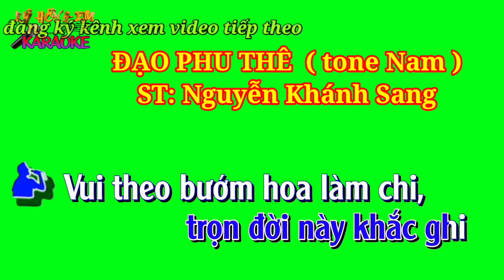Karaoke nền xanh ĐẠO PHU THÊ ( tone Nam ) ST: Nguyễn Khánh Sang